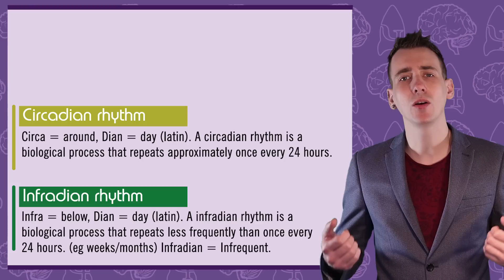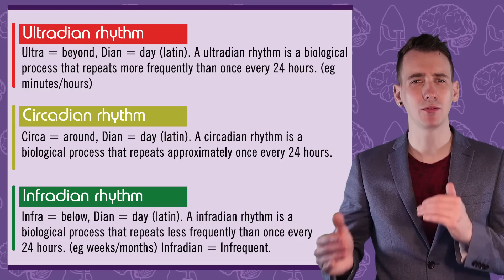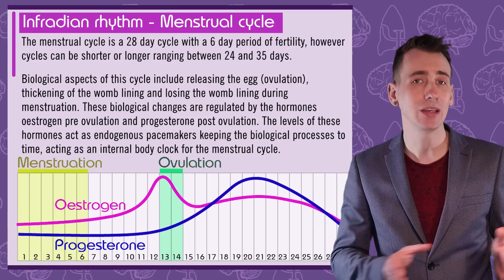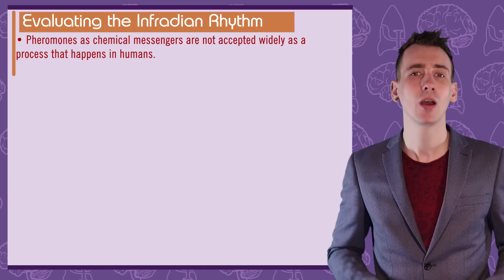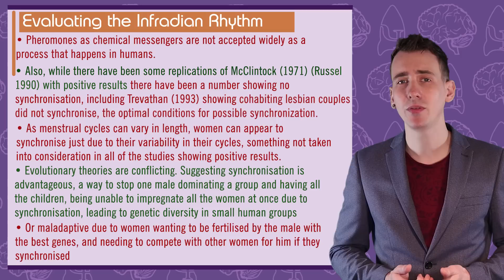The Menstrual Cycle: Infradian rhythm - Biological Psychology [AQA ALevel]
If you want to improve your psychological knowledge in a way that is more fun than just studying and trying to memorise, I recommend reading a popular science book. You will be surprised how often the ideas in these books pop up in your actual course! And you’re far more likely to actually understand these ideas having read about their wider context.

for my review of each of these books including why they will help with your A level!

My top 10 psychology(ish) books for psychology students.

Sapiens by Yuval Noah Harari
Bad Science by Ben Goldacre
The Psychopath test by Jon Ronson
The Anatomy of Violence by Adrian Raine
The Brain by David Eagleman
Peak Performance by Brad Stulberg
The Man Who Mistook His Wife for a Hat by Oliver Sacks
Humankind: A Hopeful History By: Rutger Bregman
The Psychology book by Nigel Benson
Freakonomics by Steven Levitt

This video includes:
he Menstrual Cycle, pheromones, Menstrual synchrony

Evaluative studies discussed:

McClintock, M. K. (1971). Menstrual synchrony and suppression. Nature, 229(5282), 244-245

Stern K, McClintock MK. (1998) Regulation of ovulation by human pheromones. Nature. Mar 12;392(6672):177-9.

Trevathan et al (1993). No evidence for menstrual synchrony in lesbian couples. Psychoneuroendocrinology, 18(5-6), 425-435.